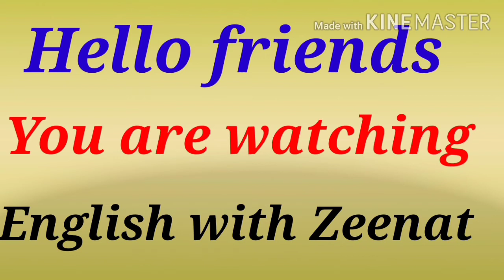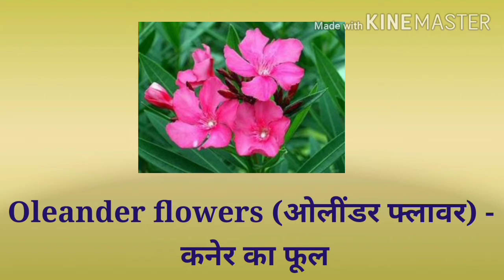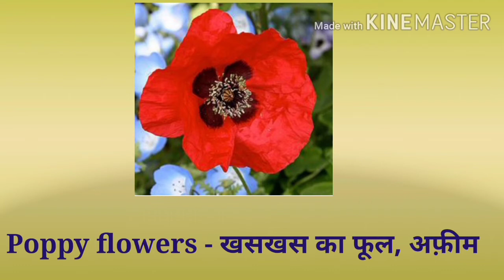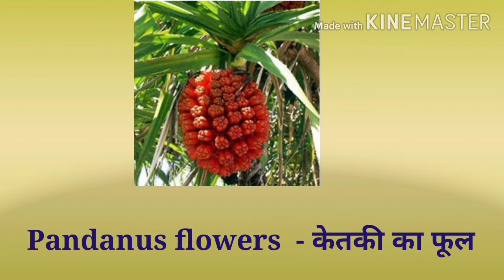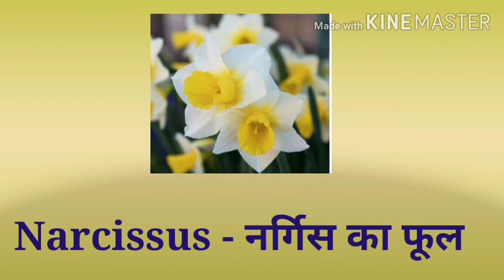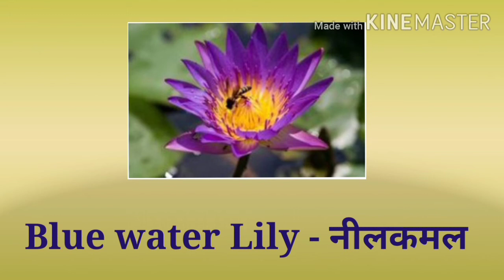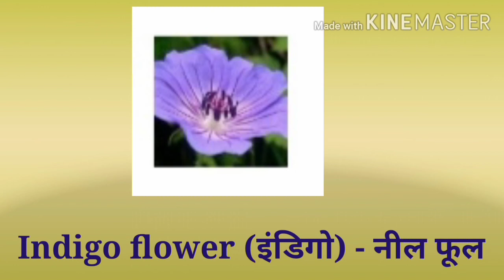49 flowers name hindi and english mein with picture | फूलो के नाम हिंदी और इंग्लिश में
49 flowers name hindi and english mein with picture | फूलो के नाम हिंदी और इंग्लिश में
1. गुलाब : Rose
गुलाब का फूल एक बहुवर्षीय, झाड़ीदार, कंटीला, पुष्पीय पौधा हैं जिसमें सुंदर-सुंदर फूल उगते हैं गुलाब का फूल कोमलता और सुंदरता के लिए प्रसिद्ध हैं। गुलाब एक भातीय पुष्प हैं गुलाब का वैज्ञानिक नाम रोजा हाइब्रिडा हैं।

भारत वर्ष में यह पौधा बहुत वर्षों से लगाया जा रहा हैं कई स्थानों में यह फूल जंगली भी पाया जाता हैं कश्मीर और भूटान में पीले रंग के जंगली गुलाब होते हैं गुलाब के फूल कई रंगों के होते हैं जैसे:- सफेद, पीले, लाल इत्यादि कई जगह हरे और काले रंग के गुलाब के फूल भी होते हैं सफेद फूल को सेवती कहाँ जाता हैं।

ऋतु के अनुसार दो प्रकार के गुलाब होते हैं पहला सदागुलाब और दूसरा चैती गुलाब हैं सदागुलाब प्रत्येक ऋतु में फूलता फलता हैं जबकि चैती गुलाब केवल बसंत ऋतु में फूलता हैं चैती गुलाब में बहुत अच्छी खुश्बू आती हैं चैती गुलाब का उपयोग इत्र और दवाइयां बनाने में किया जाता हैं।

गुलाब के फूल से होने वाले फायदे

गुलाब का फूलों से शरीर को ठंडक मिलती हैं।
यह शरीर के रंग-रूप को निखारती हैं।
यह हमारे मन को प्रशन्न करती हैं।
गुलाब हमारे शरीर की पाचन क्रिया को बढ़ाती हैं।
गुलाब में विटामिन सी काफी मात्रा में पाया जाता हैं
गुलाब का फूल दिल, दिमाक, और अमाशय को बलवान बनाता हैं।
आर्युवेदिक में गुलाब के फूल को वात-पित्तनाशक दाह, जलन, अधिक प्यास तथा कब्ज नाशक कहाँ जाता हैं।

2. कमल : Lotus
फारसी भाषा में कमल के फूल को नीलोफर कहते हैं, अंग्रेजी भाषा में इंडियन लोटस, चाइनीज में वाटर-लिली, इजिप्शियन या पाइथागोरस बिन कहलाता हैं।

कमल के फूल से होने वाले फायदे

खूनी बवासीर में कमल का सेवन लाभदायक होता हैं मक्खन और मिश्री के साथ कमल के फूल का रोजाना सेवन करने से खूनी बवासीर को लाभ मिलता हैं और वो जल्द ही ठीक हो जाती हैं।
पानी में कमल की जड़ को घिसकर त्वचा के रोग, दाद खुजली पर लगाने से लाभ मिलता हैं।
कमल की जड़ का चूर्ण बना लीजिए और एक चम्मच मिश्री के साथ इसका सेवन कीजिए इसे हृदय और मस्तिष्क की शक्ति बढ़ती हैं।
नारियल के तेल में कमल की दो गुनी जड़ों के साथ उबाल लीजिए इस तेल को रोजाना सिर पर लगाने से सिर दर्द ठीक होता हैं और आँखों को ठंडक मिलती हैं।

 सूरजमुखी का फूल : Sunflower

सूरजमुखी के फूल सूर्य के आने पर खिल जाते हैं और सूर्य के अस्त हो जाने पर चले जाते हैं सूरजमुखी के फूलों का रंग सफेद, बैंगनी, और पीला होता हैं इसकी पत्तियां पांच पत्तों वाली होती हैं। सूरजमुखी के फूल, पत्ते, बीज और टहनियां सभी औषधीय के रूप में इस्तेमाल किए जाते हैं।

सूरजमुखी के फूल से होने वाले फायदे

सूरजमुखी के फूलों से पेट दर्द या पेट में होने वाली सूजन या पेट में हुए कीड़े आदि ठीक हो जाते हैं।
यह पाचन क्रिया के लिए भी लाभकारी होता हैं।
सूर्यमुखी के फूल की पंखुड़ियों से रंग बनाया जाता हैं।
ये शरीर में होने वाली जलन को खत्म करने में मदद करते हैं।